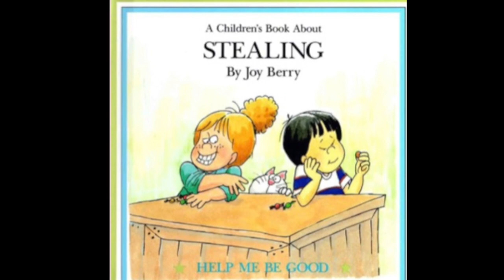My first experience with "borrowing"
This video is about kelsey veno